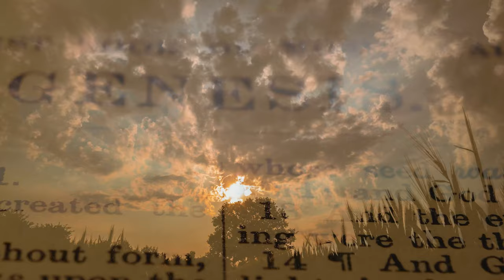Bishop Libasci - Lenten Reflections: Ash Wednesday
This Lenten Season, join Bishop Peter Libasci in drawing nearer to creation, finding God both in the Bible and in the trees, lakes, and mountains of New Hampshire. In this first video of the series, Bishop reminds us of Ash Wednesday's central message: remember that you are dust and to dust you shall return.

Music, Footage and Visuals: Envato Elements